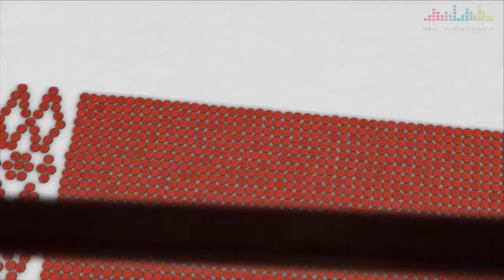De postkaartfilmpjes van Oostenrijk, Wit-Rusland en het Verenigd Koninkrijk